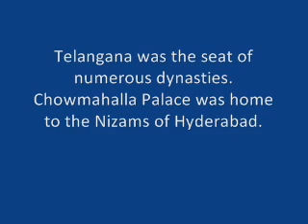Jai Telangana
jai telangana is one of the biggest movement that history has seen
telangana state demand has intensified from 2009 with the central government decision after december 9th many student sacrifices and many more agitations from different sections of telangana community

History of the Telangana movement

In December 1953, the States Reorganization Commission was appointed to prepare for the creation of states on linguistic lines.[1] The commission, due to public demand, recommended disintegration of Hyderabad state and to merge Marathi speaking region with Bombay state and Kannada speaking region with Mysore state. The States Reorganisation Commission (SRC) discussed pros and cons of the merger of Telugu speaking Telangana region of Hyderabad state with Andhra state. Para 374 of the SRC report said "The creation of Vishalandhra is an ideal to which numerous individuals and public bodies, both in Andhra and Telangana, have been passionately attached over a long period of time, and unless there are strong reasons to the contrary, this sentiment is entitled to consideration". Discussing the case of Telangana, para 378 of the SRC report said "One of the principal causes of opposition of Vishalandhra also seems to be the apprehension felt by the educationally backward people of Telangana that they may be swamped and exploited by the more advanced people of the coastal areas." In its final analysis SRC recommended against the immediate merger. In para 386 it said After taking all these factors into consideration we have come to the conclusions that it will be in the interests of Andhra as well as Telangana, if for the present, the Telangana area is to constitute into a separate State, which may be known as the Hyderabad State with provision for its unification with Andhra after the general elections likely to be held in or about 1961 if by a two thirds majority the legislature of the residuary Hyderabad State expresses itself in favor of such unification.

The Telangana movement refers to a group of related political activities organized to support the creation of a new state of Telangana, from the existing state of Andhra Pradesh in South India. The proposed new state corresponds to the Telugu-speaking portions of the erstwhile princely state of Hyderabad. On 30 July 2013, the Congress Working Committee approved recommending a motion for a separate Telangana to the central government. The process of Telangana to be the 29th state of India with 10 Districts is expected to be completed in 4--5 months
jai telangana movement